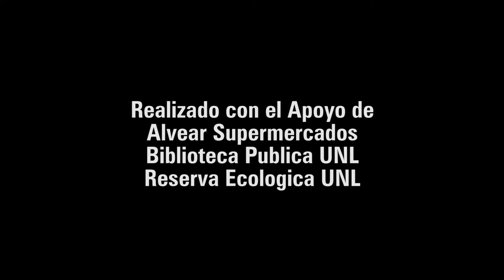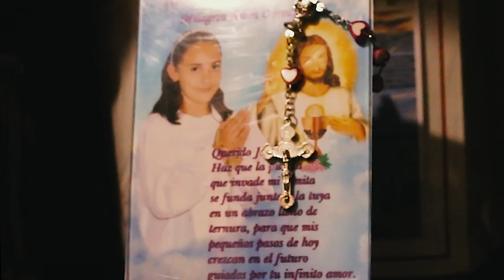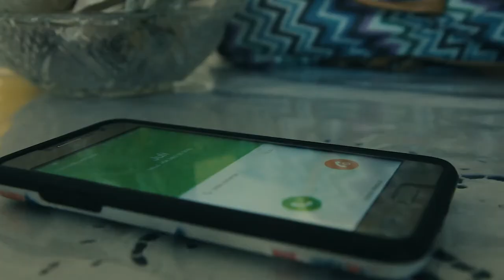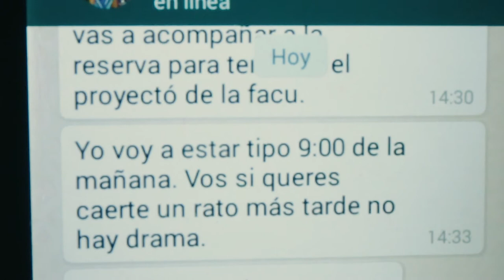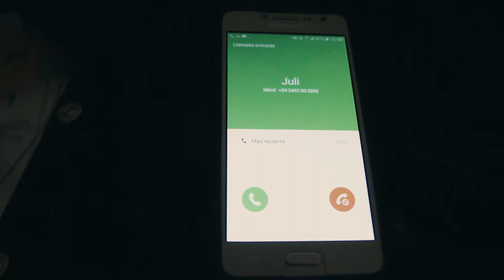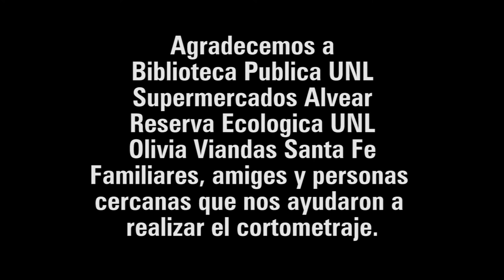Basado en Varones Reales - Cortometraje - Dr: Sebastián Secanell - 2019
"Basado en Varones Reales narra la historia de Dante,  un tipo que toma venganza con la amiga de su hermana cuando está sufre acoso de la policía por portar un pañuelo con las insignias Aborto, Legal y Seguro".

El cortometraje ha sido filmado en los alrededores de Santa Fe, Argentina. Desarrollada, producida y rodada por técnicos y actores Santafesinos.

Actores: Ana Paula Borré - María Belen Gutierrez - Enrique Barzanti.

Escrita y Dirigida por Sebastián Secanell

Asistente de Dirección de Alejandro Morano

Producción de Pricila Carmin Baranovsky

Asistencia de Producción Rebecca Borzone

Dirección de Fotografía Roberto Escobar

Camarografó Tadeo Usatinsky

Dirección de Sonido Julieta Dayar

Asistente de Sonido Magalí Roberano

Dirección de Arte Camila Musso

Dirección de Actores Ana Laura Pereyra

Montaje Rocio Haput - Sebastián Secanell
Basado en Varones Reales narra la historia de Dante,  un tipo que toma venganza con la amiga de su hermana cuando está sufre acoso desde la policía por portar un pañuelo verde (Aborto, Legal y Seguro).

Camarografó Tadeo Usatinsky